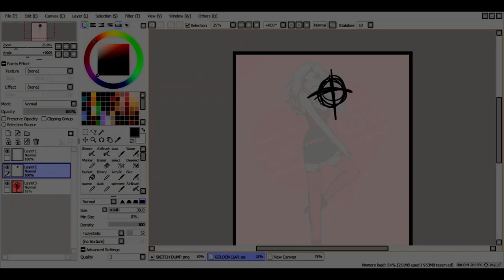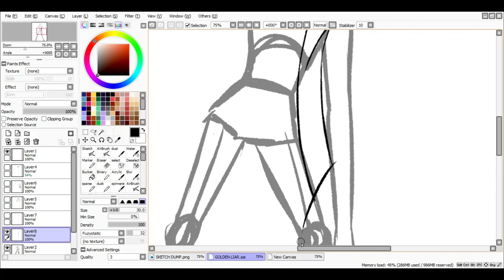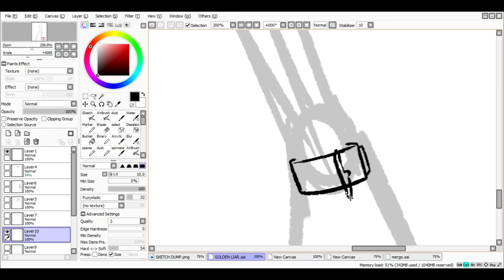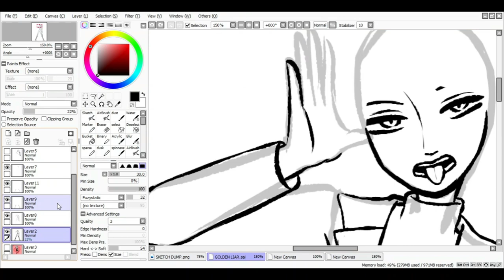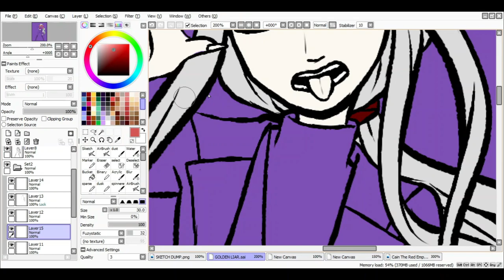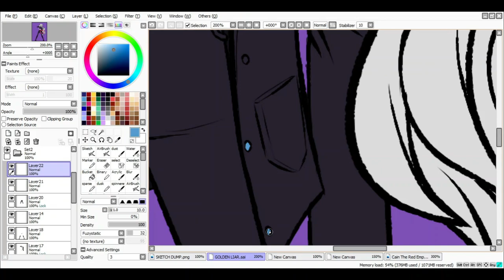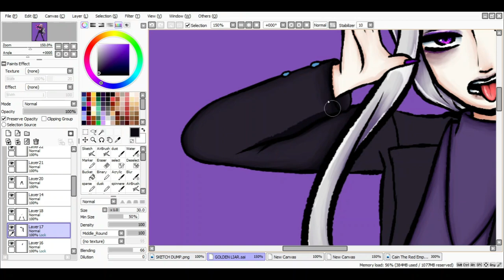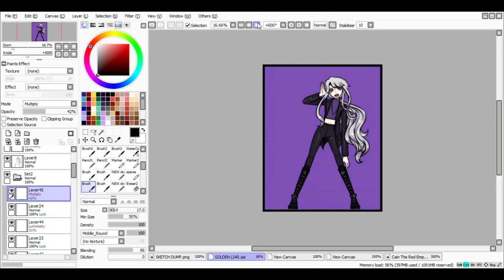GOLDEN LIAR Speedpaint